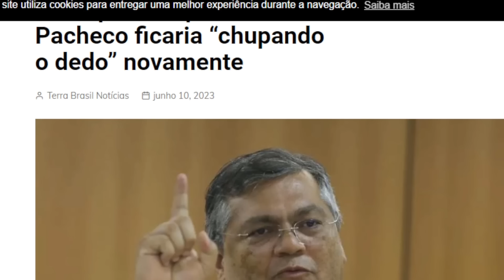AGORA! MARCEL VAN RATTEM NÃO SE CURVA DIANTE DO ATIVISMO PARTIU PRO CONFLITO